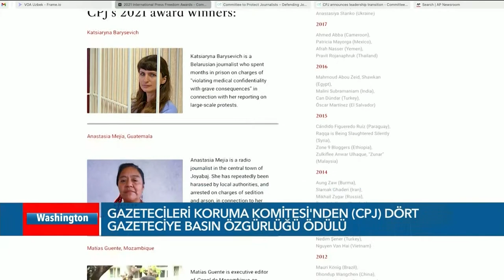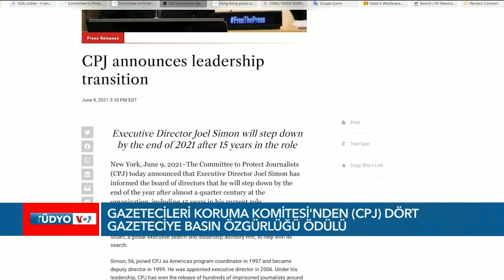CPJ 2021 Basın Özgürlüğü Ödülleri Sahiplerini Buldu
Gazetecileri Koruma Komitesi’nin (CPJ) 2021 Basın Özgürlüğü Ödülleri Belarus’tan Katsiaryna Barysevich, Guatemala’dan Anastasia Mejía, Mozambik’ten Matías Guente ve Myanmar’dan Aye Chan Naing'e verildi. Gwen Ifill Basın Özgürlüğü Ödülü’nün sahibiyse Çinli gazeteci Jimmy Lai oldu